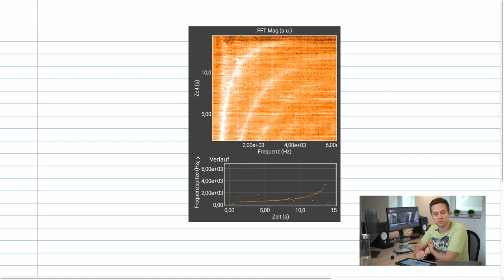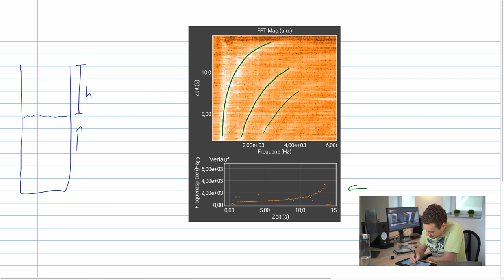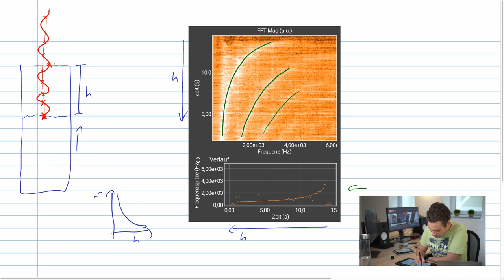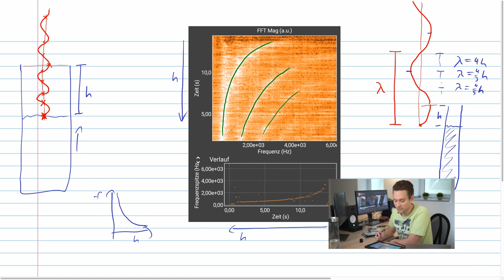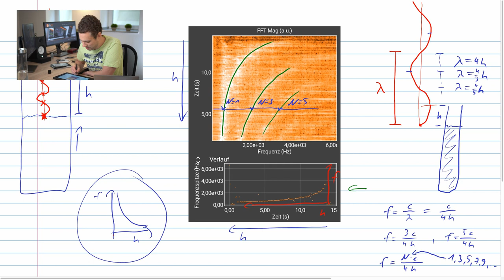homelabchallenge: Follow-up zu "Resonanz" (de)